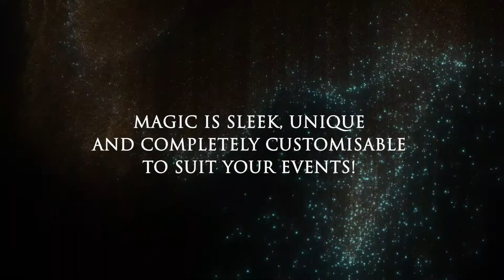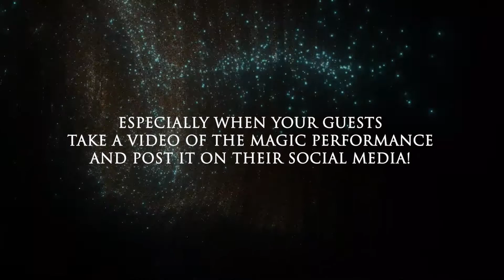Magic promo video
FRAME Production House is a digital creative agency working in the industry since 2018. FRAME offers a combination of Photography, Cinematography, Graphic Design, Digital Marketing, Social Media Marketing & Animation, Logo & Banner Design, Media  Advertising  and many more services to our clients. We help companies and individuals to engage a wider audience through our creative solution channels. If you need any type of Digital Documentation Work (Photo editing,Video editing), Graphic design,Motion Design,  promotion, we can help you to get it done.